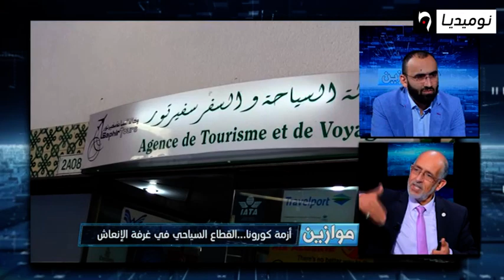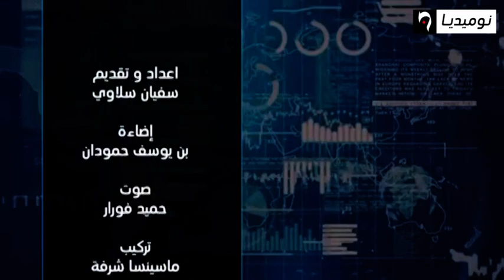موازين| أزمة كورونا.. القطاع السياحي في غرفة الانعاش